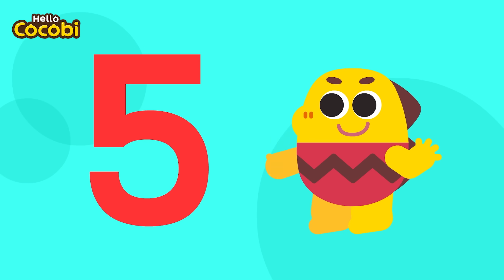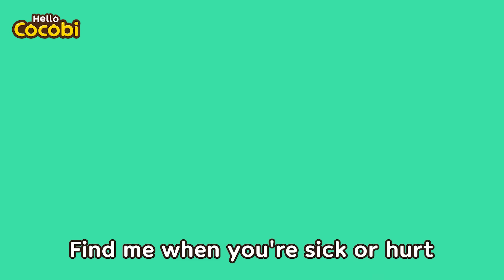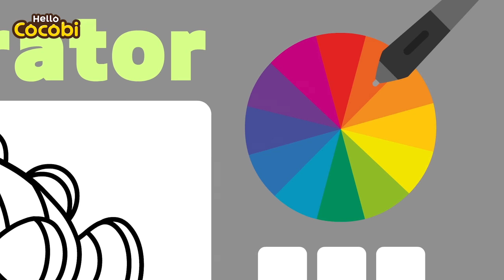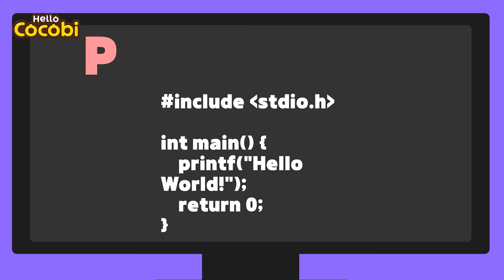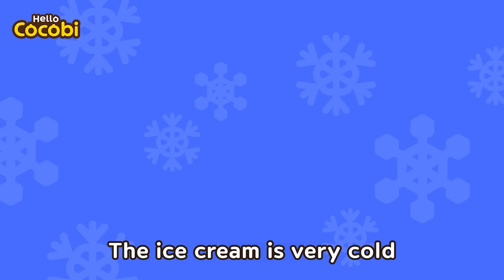Learn Temperature & Seasons🌡️❄️Hot Vs Cold Songs and More! | Nursery Rhymes for Kids | Hello Cocobi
Kids Dance, Music, Cocobi Songs, Nursery Rhymes, Learning,
School, Kindergarten, Preschool, Fun Videos for Children, Toddler,
Babies, Educational, Be Careful, Temperature,
Hot vs Cold, Opposite, 4 Seasons, Weather, Chant, ABC
코코비 영어 동요, 뜨거워 차가워